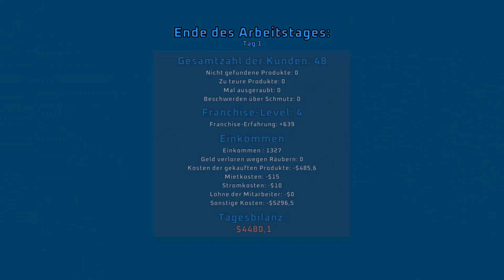Wir spielen Supermarkt Together